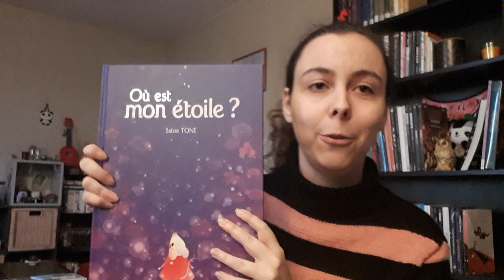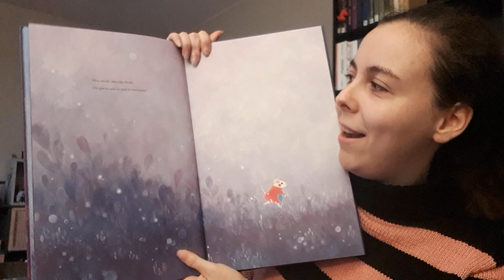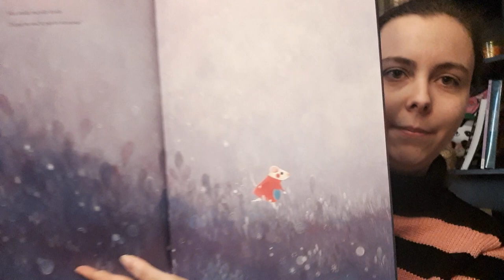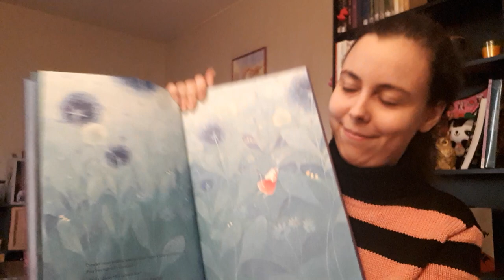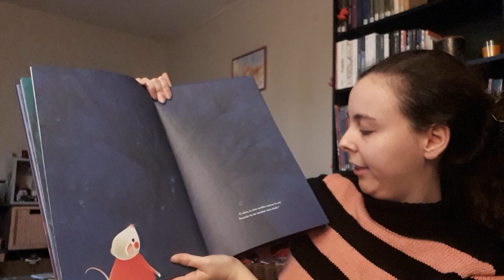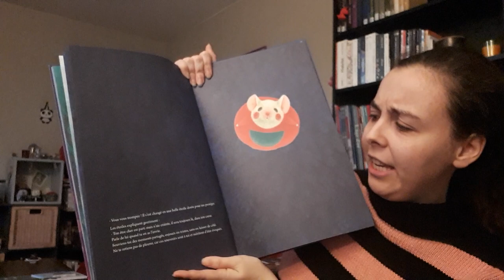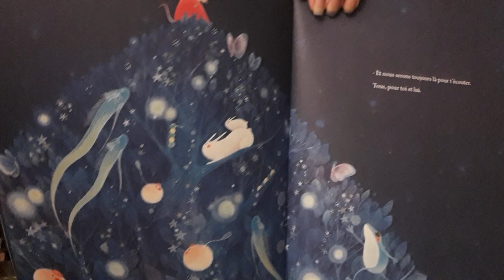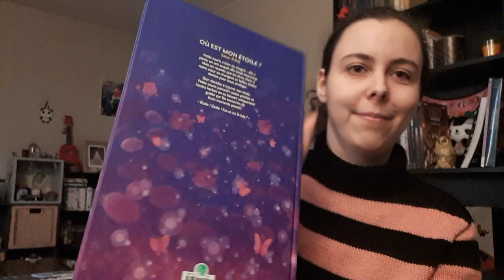Lecture d'albums #12 - Où est mon étoile ? - Satoe Tone